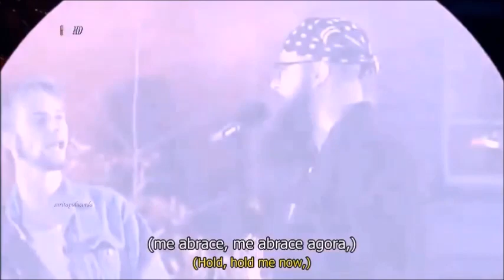Rednex Hold me for a while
Me abrace um pouco
celestino silva